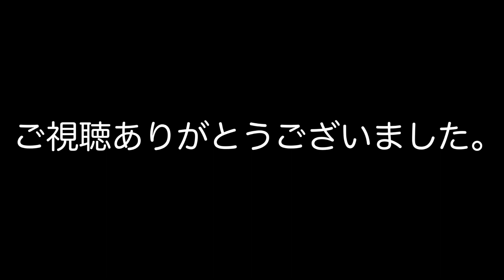SR Brothers/松下美千代trio@そるとぴーなつ 2022/03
松下美千代trio＠そるとぴーなつ

松下美千代(p)

工藤精(b)

斉藤良(ds)

ゲームの世界に自分たちが飛び込んだらどんな風になるかと想像しながら作曲しました。